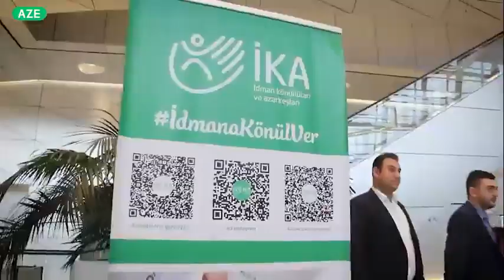Azərbaycan Könüllülərinin V Həmrəylik Forumundan ən yadda qalan anlar